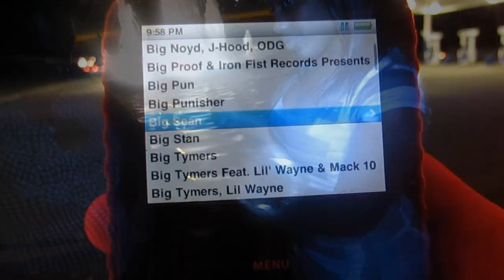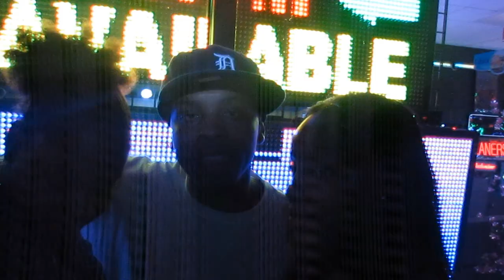D-Rock - Spotlight *Official Music Video* (watch in HD)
D-ROCK - Spotlight *Official Music Video*
Song by @drock313rd Prod. by @ImMeechie_Hoe Video by D-ROCK / Asar Len
Edited by D-ROCK
Track #2 off my new album From: Da Hood To: Da Streets available everywhere now (Amazon, iTunes, CDBaby.com, Google Play, eMusic, etc)
Look out for the "Spotlight (Remix feat. Jon Dough & Stretch Money)"
Like, Sub, Comment, Share, FMOT, Facebook, Instagram (drock313rd)
Big S/O to Mari Eyez & Dani!!!
Thanks. Appreciate it.